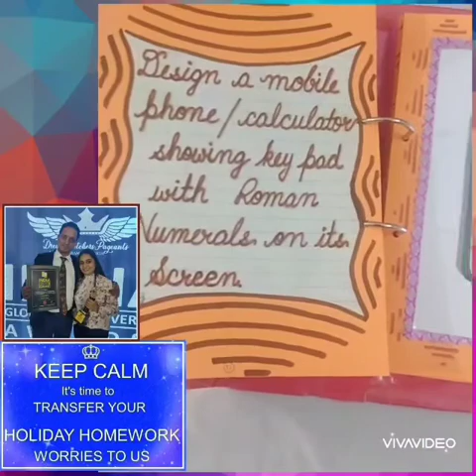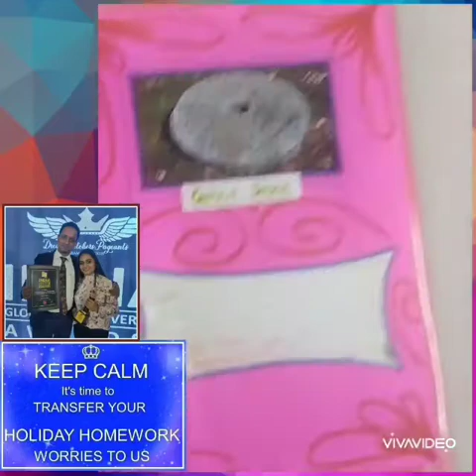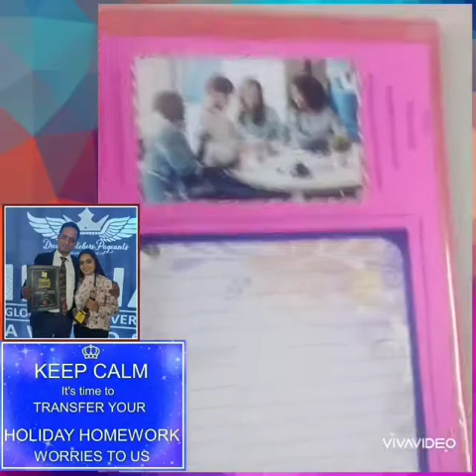Class 3 / Holiday Homework / By - SchoolProjects AndModels / Keshav Puram # Pitampura # Janakpuri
HAND WRITTEN & DIGITAL PROJECTS AVAILABLE ON THE SPOT WITH LATEST, ACCURATE & PERFECT DATA FOR ALL SUBJECTS & CLASSES.

👉 Super Specialist in Making Project Files for Class XII.   @Both Digital & Hand Written

Only company in India, providing so much variety for each and every subject ...

✓ Ppts
✓ Digital Projects
✓ Digital Videos
✓ PDFs
✓ E-Posters
✓ E-Newspapers
✓ E-Brochures
✓ Reflection Sheets
✓ Word Documents

459 Rating & Reviews
Rated 4.9/5.

WHY US :
👉💯 Punctual for quality, quantity n time.
     ( Always fullfill all our commitments surely )
👉Reasonable Prices n Perfect Quality Work Provider.
👉We Are India's No1 With Over 1 Lakh Satisfied Clients.

OUR CENTRES :
NORTH DELHI👇
1️⃣🇮🇳A2/121 B ,Keshav Puram ,New Delhi-35.

2️⃣🇮🇳127 , 1st Floor , Harsh Vihar, Pitampura , New Delhi-34.

WEST DELHI 👇
3️⃣🇮🇳UG 16, Vishwa Sadan Building ,Janakpuri District Centre ,New Delhi-58.